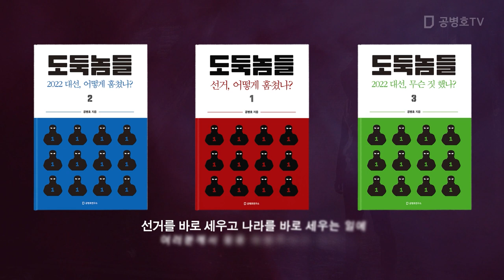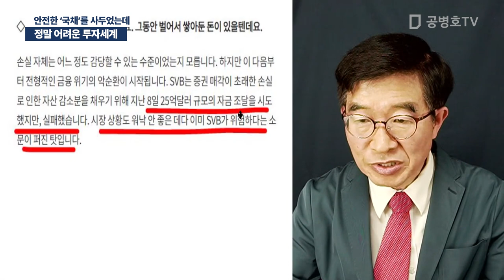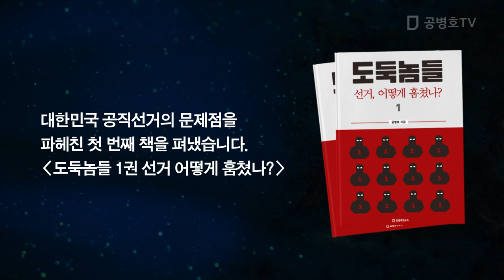정말 어려운 투자세계 / 안전한 '국채'를 사두었는데 [공병호TV]